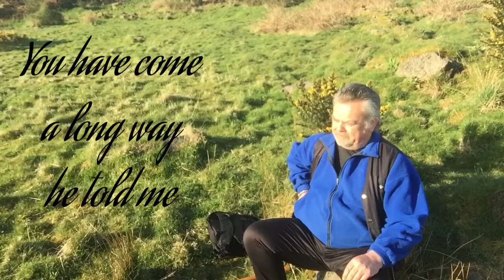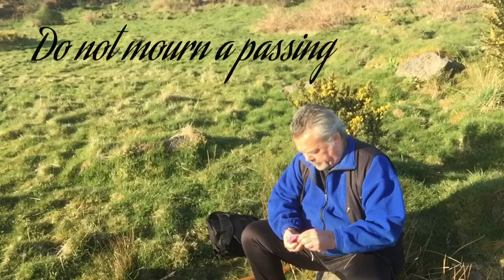A Spiritual Journey Short film by Richard Gallacher